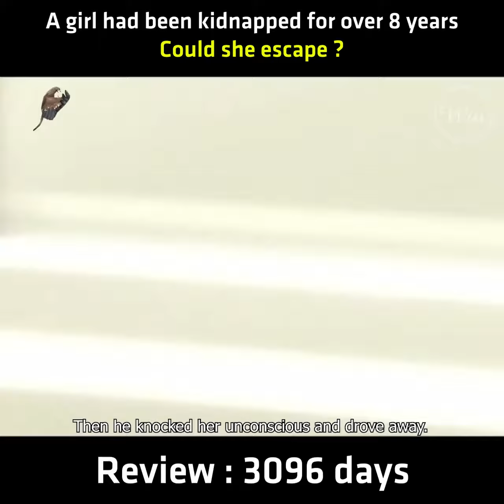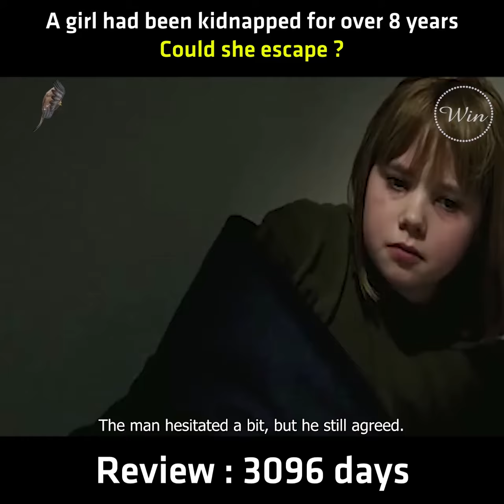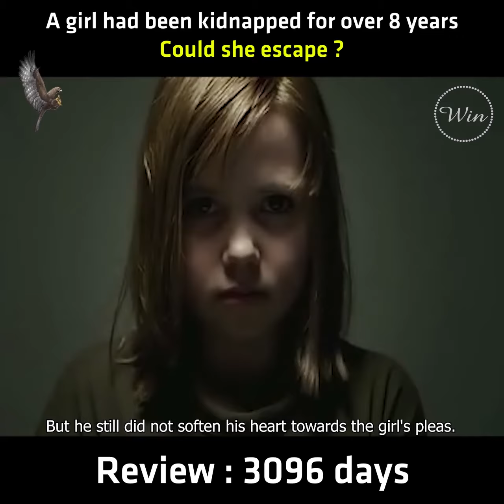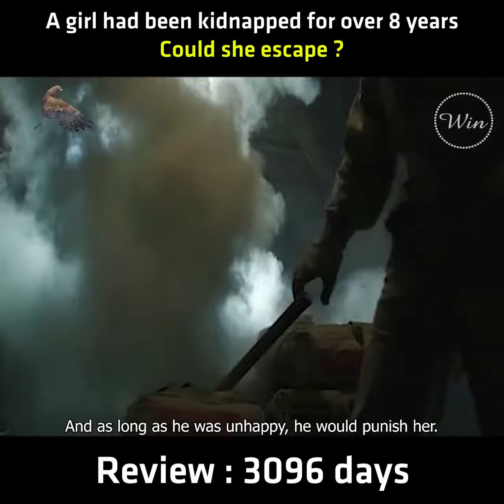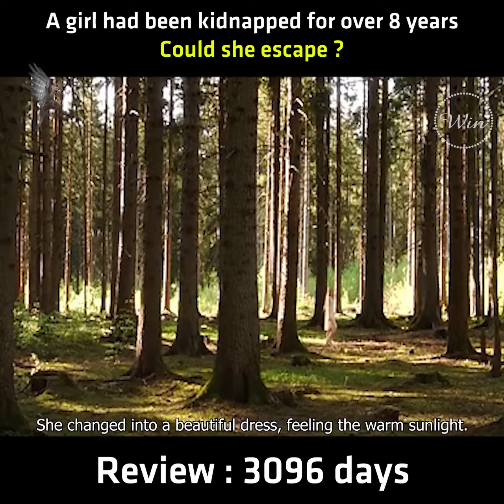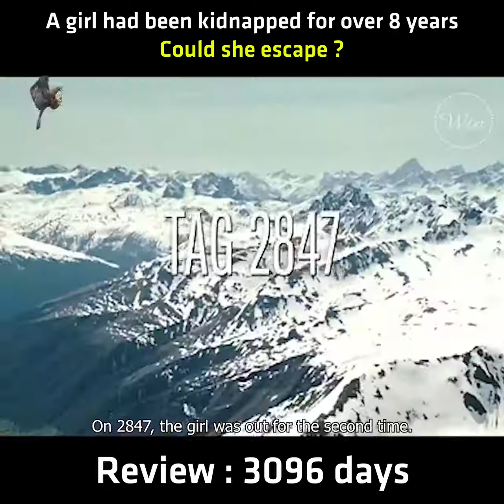3096 days (2013) - Review Movie AI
3096 days (2013) - Review Movie AI